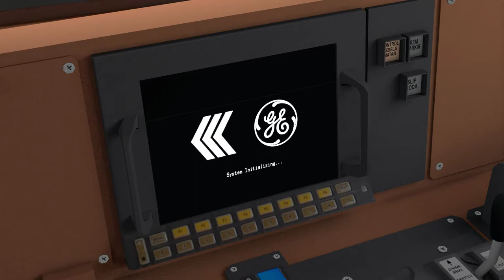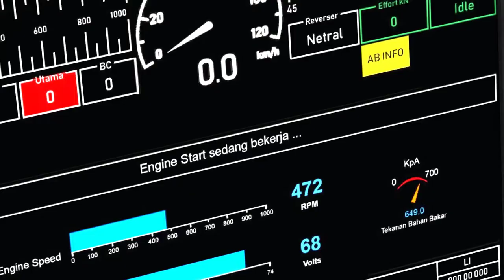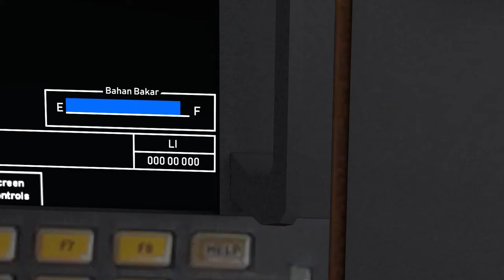Start manual CC 206 v4.1 JIRC || Trainz A New Era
Rute by KHB free mojokerto area

Video ini bukan dari hasil curian, video ini hasil kerja channel ini.
Jangan mencuri video orang atau sreenshot orang.
bikin lah video sesuai kreasi kalian jangan mencuri